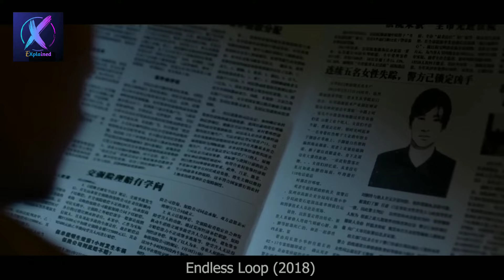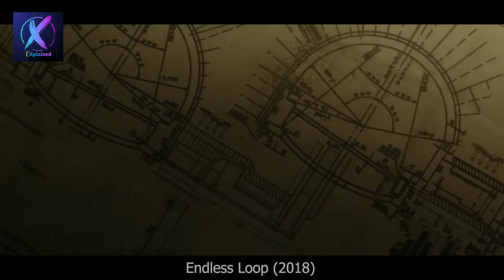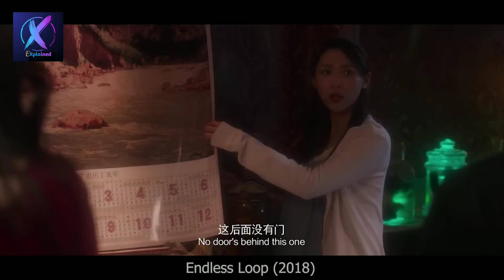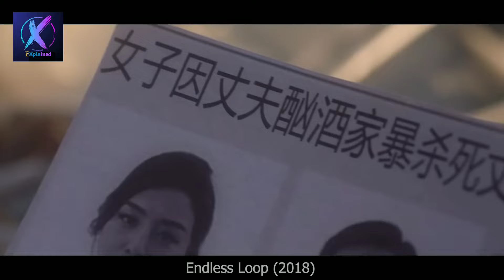Endless Loop(2018) Movie/film explained in hindi/urdu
Endless Loop(2018) Movie/film explained in hindi/urdu |movie explained in hindi
||film explanation
||Endless Loop explained hindi
||Endless Loop film
||Endless Loop
||Endless Loop full movie 2018
||Endless Loop movie in hindi
||explained in hindi
||Endless Loop full movie
||hollywood thriller movies explained in hindi